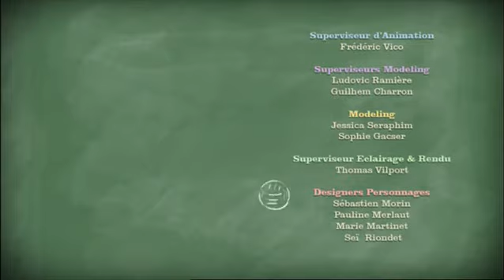Le Petit Nicolas saison 1 épisode 11 l'anniversaire de marie edwige avec des sous-titres en anglais